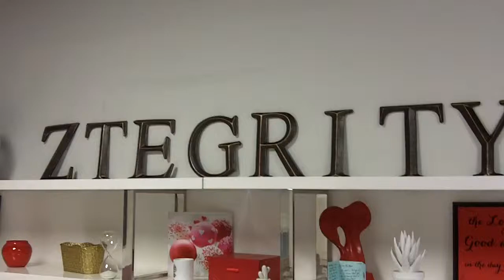ZBlackCard Intro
Zblackcard.com/y6dd
Troy Mason Introducing the Zblackcard
Introducing the World's first Elite Rewards Hybrid Prepaid DEBIT card(coming soon in metal)… the elite prepaid card with no credit check -  z blackcard.  ZBLACKCARD takes the best attributes of a prepaid card, like no credit check, no overdraft fees and merges it with World Class Rewards that only come from the Elite Blackcards.  Ztegrity has combined this incredible product with a generous compensation plan!   Plus there's a matching check bonus and 5 other ways to get paid.   Call or Text Dandre Brisco / or order through the link above, so he can help you kick off your business with ZBLACKCARD today!

Ztegrity blackcard webinar,
zblackcard,
Prepaid rewards,
Black MasterCard,
Elite rewards card,
Blackcard rewards,
Travel rewards card,
Z Black Card,
Prepaid Debit Cards,
MasterCard,
Ztegrity,
Black Card,
Upscale Prepaid Card,
Prepaid Card No Fees,
No Fee Prepaid Debit Card,
Rewards and Perks,
z black card review,
z tegrity,
ztegrity card,
zblack card,
zlicense,
troymason